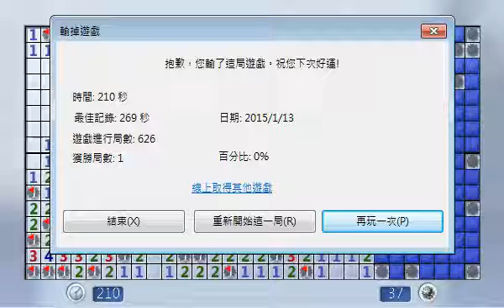i'm back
今天和明天都要考試 加油阿 我回來了